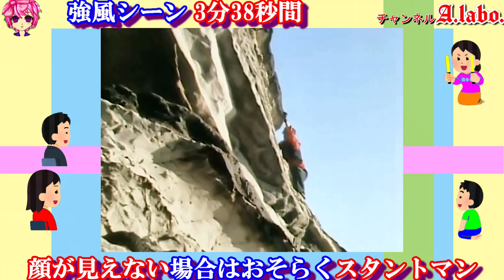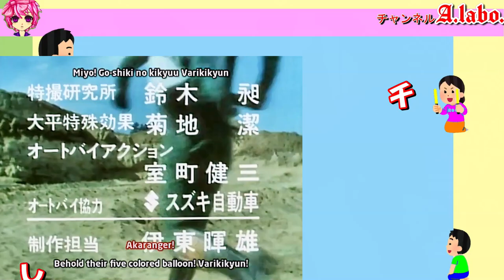①-14 『強風』「秘密戦隊ゴレンジャー」 ゴレンジャー史上最も風が強かった回 1975年 Goranger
特撮　Tokusatsu

今回の動画では『スーパー戦隊』シリーズの「秘密戦隊ゴレンジャー」の強風シーンを紹介しました。

1　仮面ライダー　KR
1971年　全98話
野原ひろみ：島田陽子
ユリ：沖わか子
マリ：山本リンダ
エリナ杉崎：水木正子 (22)

2　仮面ライダーV3
1973年
珠純子：小野ひずる
早瀬エミ：千崎ゆか
沖田ひろ子：森桃江（対デストロン怪人）

3　仮面ライダーX
1974年　全35話
水城涼子、霧子：美山尚子
チコ：小坂チサ子
マコ：早田みゆき

6　仮面ライダー（スカイライダー）
1979年10月　全54話
叶みどり：田中功子
杉村ミチ：伏見尚子
野崎ユミ：巽かおり
伊東ナオコ：鈴木美江
小沢アキ：江口燁子

7　仮面ライダースーパー1　KR⑦
1980年10月
草波ハルミ：田中由美子
マサコ：永塚りえこ
ミチル：中村和泉
魔女参謀：藤堂陽子
妖怪王女：吉沢由起

10H1　仮面ライダークウガ　KR⑩H①
2000年　全49話
沢渡桜子：村田和美
榎田ひかり：水島かおり
五代みのり：葵若菜
朝日奈奈々：水原詩生
夏目実加：竹島由夏
笹山望見：田中恵理
元城恵子：岡田理江
榎田篤子：中真千子
ゴ・ベミウ・ギ：伊藤聖子

15H6　仮面ライダー響鬼　KRH6
2005年　全48話
立花香須実：蒲生麻由
立花日菜佳：神戸みゆき
持田ひとみ：森絵梨佳
天美あきら：秋山奈々
滝澤みどり：梅宮万紗子
安達郁子：水木薫
姫、女のクグツ、洋館の女、謎の女、童子の声：芦名星

アメリカ版『スーパー戦隊シリーズ』

1　Mighty Morphin Power Rangers　Season 1
1993年8月　60話
原作　ジュウレンジャー

2　MMPR　Season 2
1994年7月　52話
原作　ジュウレンジャー・ダイレンジャー

3　MMPR　Season 3
1995年9月　33話
原作　ジュウレンジャー・ダイレンジャー・カクレンジャー

3.5　Power Rangers Mighty Morphin Alien Rangers
1996年2月　10話
原作　カクレンジャー

ロッキー　/2代目レッド
アイーシャ/2代目イエロー
キャサリン/2代目ピンク

1　宇宙刑事ギャバン
1982年
ミミー：叶和貴子
月子：立花愛子
マリーン：名代杏子

2　宇宙刑事シャリバン
1983年

3　宇宙刑事シャイダー
1984年

4　巨獣特捜ジャスピオン
1985年
アンリ：塚田聖見
かの子：曽根清美
ブリマ：仁禮美佐
ギョール：阿南京

5　時空戦士スピルバン
1986年
ダイアナ／ダイアナレディ：澄川真琴
ヘレン／ヘルバイラ / ヘレンレディ：森永奈緒美
リッキー：西脇美智子
シャドー：寺戸千恵美
ガシャー：山科まこ
小山美和：佐藤美鈴

7　世界忍者戦ジライヤ　MH⑦
1988年
ケイ／恵美破：関口めぐみ
レイ／麗破：田谷知子
夢破：真継玉青
紅牙：野原ひろみ
烈牙：永峰稜

8　機動刑事ジバン　MH⑧
1989年
洋子：榎田路子
マーシャ：河合亜美
カーシャ：古川明美
川本メイ：国実百合（26話）

14　重甲ビーファイター　MH14
1995年
羽山麗 / レッドル：葉月レイナ
鷹取舞 / 2代目レッドル：巴千草
ジェラ / ジーラ：伊藤祐子
セントパピリア：富永アミナ

『スーパー戦隊シリーズ』　Super Sentai

1　秘密戦隊ゴレンジャー
1975年
ペギー松山／モモレンジャー：小牧りさ
陽子（イーグル連絡員007）：鹿沼えり
友子（008）：白川恵美
春子（009）：本田みき
謎の美女（黒十字軍総統）：風間千代子

2　ジャッカー電撃隊
1977年
カレン水木／ハートクイン：ミッチー・ラブ
夏子：志穂美悦子
デビルアマゾン（人間態）：夏樹レナ

4　電子戦隊デンジマン
1980年
あきら／デンジピンク：小泉あきら
ミラー：美川利恵
ケラー：湖条千秋
アラジンラー（人間態（アラジン）：武田美智子

6　大戦隊ゴーグルファイブ
1982年
ミキ／ゴーグルピンク：大川めぐみ
みどり：小林伊津子
さゆり：細矢智恵子
「人形必殺部隊」（22話）
フランス人形：森永奈緒美

8　超電子バイオマン
1984年
ミカ／初代イエローフォー：矢島由紀
ジュン／二代目イエローフォー：田中澄子
ひかる／ピンクファイブ：牧野美千子
劇場版
キャット軍団（キャット1・2・3）

10　超新星フラッシュマン
1986年
サラ／イエローフラッシュ：中村容子(私服グリーン)
ルー／ピンクフラッシュ：吉田真弓(私服ピンク)
レー・ネフェル：萩原佐代子
ウルク：長門美雪
キルト：小島裕子

12　超獣戦隊ライブマン
1988年
めぐみ／ブルードルフィン：森恵

14　地球戦隊ファイブマン
1990年
数美／ファイブピンク：宮田かずこ
レミ／ファイブイエロー：早瀬恵子
銀河皇帝メドー（1 - 46話）／王女メドー（48話）：松井千佳
銀河博士ドルドラ：西初恵

16　恐竜戦隊ジュウレンジャー
1992年
メイ／プテラレンジャー：千葉麗子
バンドーラ：曽我町子
ラミイ：河合亜美

18　忍者戦隊カクレンジャー
1994年　全53話
鶴姫 / ニンジャホワイト：広瀬仁美
花のくノ一組
アヤメ：鈴木真帆、生間美紀
サクラ：咲田めぐみ
スイレン：本田順子
ユリ：野口律子
ラン：田辺智恵

20　激走戦隊カーレンジャー
1996年
菜摘／イエローレーサー：本橋由香
洋子／ピンクレーサー：来栖あつこ
ゾンネット：七瀬理香
ラジエッタ(ホワイトレーサー)：濱松恵（25）／須藤実咲
暴走戦隊ゾクレンジャー（25）

22　星獣戦隊ギンガマン
1998年
サヤ／ギンガピンク：宮澤寿梨
シェリンダ：水谷ケイ

24　未来戦隊タイムレンジャー
2000年
ユウリ／タイムピンク：勝村美香
リラ：久瑠あさ美

26　忍風戦隊ハリケンジャー
2002年
七海／ハリケンブルー：長澤奈央
フラビージョ：山本梓
ウェンディーヌ：松田佳代

『トラベラーズ　次元警察』　ⒿKT
2013年
アイ（逢坂 愛）：長澤奈央
ユイ（百瀬 唯）：木下あゆ美
ハルカ（三枝 遥）：高山侑子
吉井 莉沙：人見早苗

28　特捜戦隊デカレンジャー
2004年
茉莉花、ジャスミン／デカイエロー：木下あゆ美
小梅、ウメコ／デカピンク：菊地美香
白鳥スワン：石野真子

『スペース・スクワッド』
2　『ガールズ・イン・トラブル　EPISODE ZERO』
2017年
シェリー：森田涼花
タミー：川本まゆ
マキ：佃井皆美
ビビアン：人見早苗
シシー：桃瀬美咲
紅牙：原幹恵
ソフィ長官：遊井亮子

30　轟轟戦隊ボウケンジャー
2006年
菜月／ボウケンイエロー：中村知世
さくら／ボウケンピンク：末永遥
風のシズカ：山崎真実

32　炎神戦隊ゴーオンジャー
2008年
早輝／ゴーオンイエロー：逢沢りな
美羽／ゴーオンシルバー：杉本有美
ケガレシア：及川奈央

34　天装戦隊ゴセイジャー
2010年
エリ／ゴセイピンク：さとう里香
モネ／ゴセイイエロー：にわみきほ

36　特命戦隊ゴーバスターズ
2012年
ヨーコ／イエローバスター：小宮有紗
リカ：吉木りさ
エスケイプ：水崎綾女

38　烈車戦隊トッキュウジャー
2014年
ミオ／トッキュウ3号：小島梨里杏
カグラ／トッキュウ5号：森高愛

40　動物戦隊ジュウオウジャー
2016年
セラ／ジュウオウシャーク：柳美稀
アム／ジュウオウタイガー：立石晴香

42　快盗戦隊ルパンレンジャーVS警察戦隊パトレンジャー
2018年
早見初美花／ルパンイエロー：工藤遥
明神つかさ／パトレン3号：奥山かずさ

44　魔進戦隊キラメイジャー
2020年
瀬奈／キラメイグリーン：新條由芽
小夜／キラメイピンク：工藤美桜
ヨドンナ：桃月なしこ

46　暴太郎戦隊ドンブラザーズ
2022年
はるか／オニシスター：志田こはく
雉野みほ／夏美：新田桃子
ソノニ：宮崎あみさ
ソノゴ：髙井真菜

スーパーヒロインシリーズ

仮面天使ロゼッタ　KTR

千年王国III銃士ヴァニーナイツ　SVK
Vanny Knights

等身大ヒーローシリーズ

星雲仮面マシンマン　SM
葉山真紀：塚田聖見

超光戦士シャンゼリオン　CC
1996年　全39話
橘朱美：林美恵
桐原るい：松井友香
南エリ / 女王エリーザ：東風平千香
小夜子 / ザファイア：遠藤あゆみ
ユリカ：木下三枝子
水木レナ：沢木美菜
相良純子：高乃リセ
関谷静香：樹高梨菜
丸尾ルミ：瞳リョウ

『集団ヒーロー』シリーズ

衝撃ゴウライガン!!　SG
2013年10月　13話
界ヒトミ：新川優愛
ショウ：粕谷奈美
おばあちゃん：麻丘めぐみ
橘アキコ：Rio
サーファージェーン：川村りか
森田リョーコ：安藤遥
神崎ルリカ：壇蜜
ナヴィ：星野あかり
アサオカミレイママ：朝岡実嶺
リン：宮地真緒
芳野友美
石渡真美
芝崎唯奈
古家優里

トミカヒーローシリーズ

1　レスキューフォース　THR
2008年
レイ／R3：はるの
寿里／R4：長谷川恵美
南部奈津乃／RU：早見優

2　レスキューファイアー
2009年
雪リツカ / ファイアー3：中村優
杉山タマミ／タマちゃん：中村静香
大河飛鳥 - 伊藤綺夏

超星神シリーズ　TSS

1　超星神グランセイザー
2003年10月
獅堂未加 / セイザーミトラス：清水あすか
雨宮涼子 / セイザーヴェルソー：星野マヤ
早乙女蘭 / セイザーヴィジュエル：磯山さやか
魚住愛 / セイザーパイシーズ：伊藤久美子
佐伯カリン：千葉美加
インパクター・ルシア：ちすん

東映不思議コメディーシリーズ

FC⑭　有言実行三姉妹シュシュトリアン
1993年　全42話
山吹雪子（シュシュトリアン雪子）：田中規子
山吹月子（シュシュトリアン月子）：石橋桂
山吹花子（シュシュトリアン花子）：広瀬仁美
山吹恵：日向明子
ETおばさん：柴田理恵
怪猫猫姫：布施絵理

3　ウルトラセブン　UM3 Ultraseven
1967年10月　全49話
ウルトラ警備隊
アンヌ：ひし美ゆり子(菱見百合子)
ピット星人(人間態)：高橋礼子
サロメ星人：嘉手納清美(かてな きよみ)

9　ウルトラマン80　UM9 Ultraman 80
1980年4月　全50話
城野エミ、舞姫（26）、アンドロイド・エミ（50）：石田えり
星涼子：萩原佐代子
ノンちゃん、小坂ユリ子：白坂紀子
教頭：和田幾子
相原京子：浅野真弓
ファッション：久野みどり

透明人間　TN
1996年4月　 13話
SMAPの香取慎吾の初主演ドラマ
笹森 飛鳥（ささもり あすか）：深津絵里
笹森 玲奈（ささもり れな）：山田麻衣子
西村 信子（にしむら のぶこ）：黒木瞳
倉沢 清美（くらさわ きよみ）：黒谷友香
庭野 みどり（にわの みどり）：有賀さつき